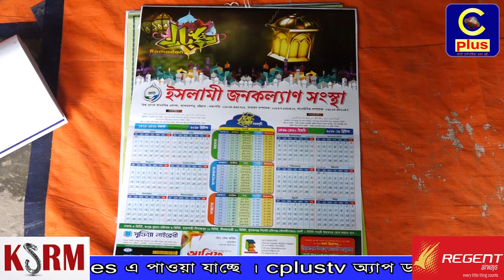আজ হচ্ছেনা পবিত্র মাহে রমজানের প্রথম সেহেরি, কোটি কোটি টাকার ক্যালেন্ডার খরচ বৃথা